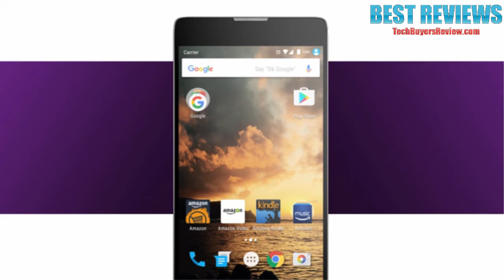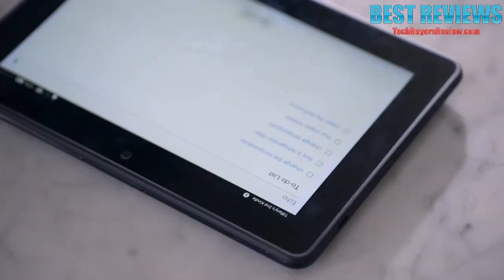5 Best Prime Day Deals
All the products featured in the video can be found here:
5. Moto G Plus

4. Anker PowerCore 26800 Portable Charger

3. Bose SoundLink Mini Bluetooth Speaker II

2. Amazon Echo

1. Oculus Rift + Oculus Touch Bundle